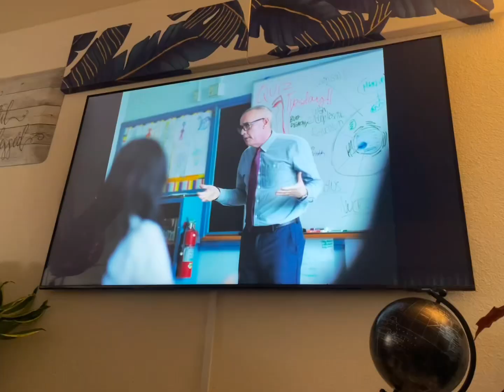idek (part 19)